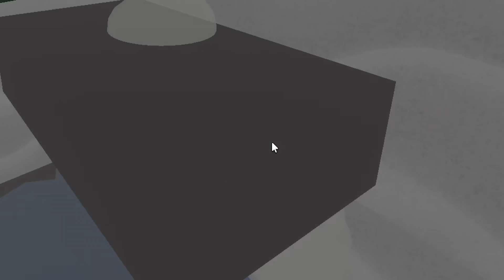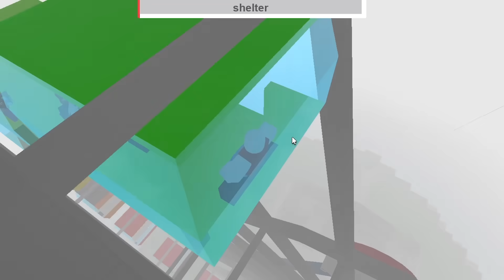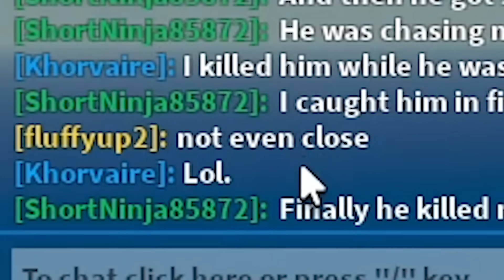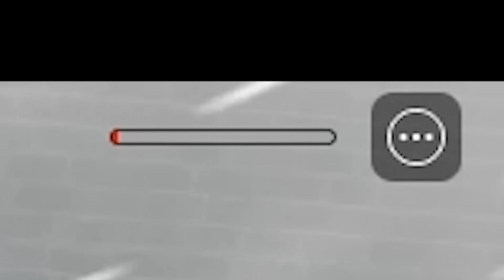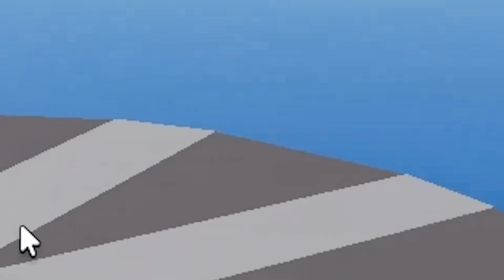How to Fail at Natural Disaster Survival (Roblox)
when the Natural Roblox Survival is Disaster

if you're one of the cool people who reads descriptions, thanks for being here! leave about how the mouse cursor in this video looks weird, because it does ☻

How to Fail at Natural Disaster Survival